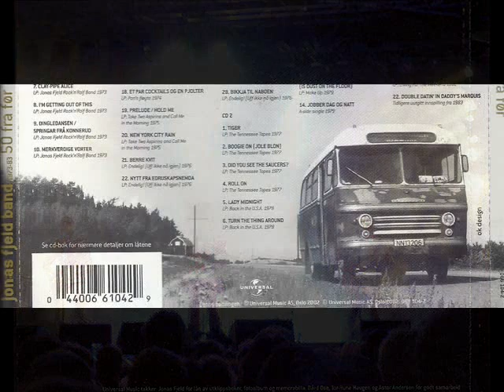Jonas Fjeld Band - Roll On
Jonas Fjeld Band's recording  of "Roll on", a song written for them by J J Cale. The song appeared on the album "The Tennessee Tapes" (Mercury Records) in 1977. The recording was made (as indeed yhe whole album was) in Crazy Mama Studios in Nashville. Producer was Audie Ashworth  Some 32 years later J J Cale chose to record the song himself, and it became the title track for Cale's 2009 CD "Roll On" (Rounder Records) in 2009. Audie Ashworth also produced Cale's version of the song..